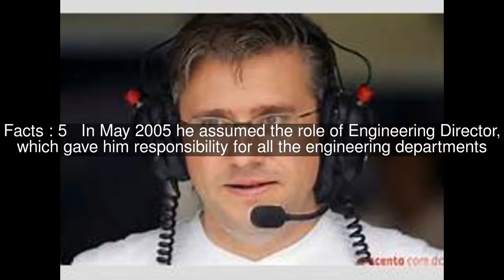Paddy Lowe Top #7 Facts